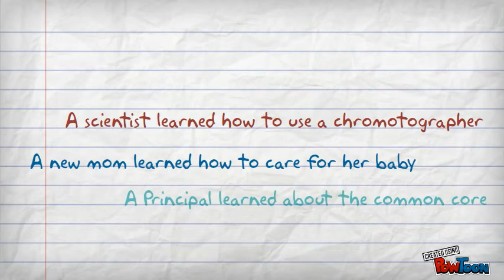A Day in the Life of GoSignMeUp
Cute video made by our office manager to thank the staff.